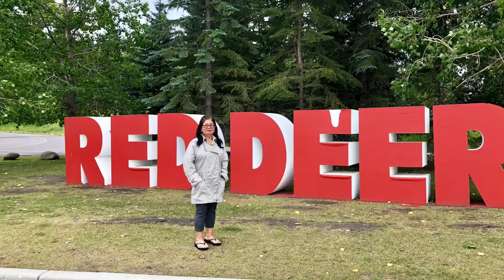RED DEER ALBERTA CANADA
Beautiful RED DEER @JaneSecades